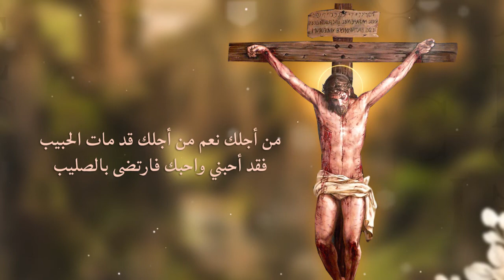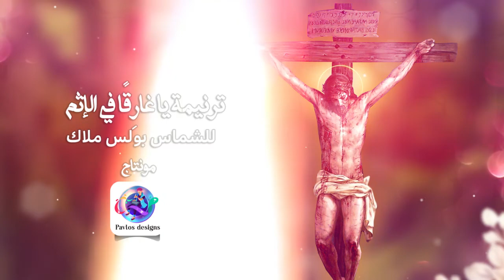ترنيمة يا غارقا فى الاثم للشماس بولس ملاك